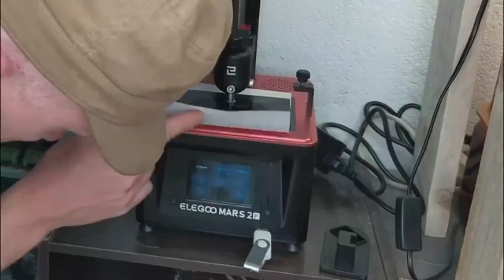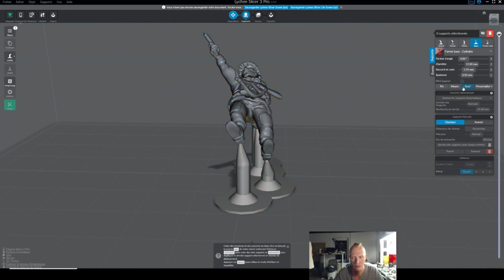Débuter l'impression 3D en 2022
Pour répondre à beaucoup de question, voici une vidéo destinée à ceux qui souhaite se lancer dans l'impression 3D en 2022.
✪IMPRIMANTE 3D✪
Imprimante 3D FDM :
✔️Le filament PLA Amazon basic à 20€ le kg
✔️La Kingroon KPS3 à 189€ (attendez des promos !)
Imprimante 3D résine :
✔️Elegoo mars 2, 2pro ou 3
✔️Elegoo saturn
✔️Photon mono x
✔️Résine anycubic/elegoo
✔️Wash & cure pour imprimante résine
✪PEINTURE✪
★Amazon section contrast (un peu cher, mais vous l'aurez en 1 jour)
★Des peintures army painter pour les teintes normales
★Mes pinceaux army painter
★Mes autres pinceaux